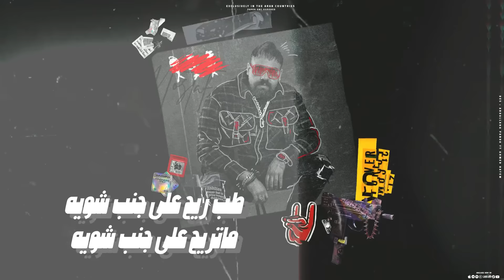مصطفى الدجوى - ازيكو ( زى ما ترسا ادوقلها ) Mostafa EL Degwy - AZiKo | prod by - Nasser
Mostafa EL Degwy - AZiKo
produced by : Nasser Beats
Mixed and mastered by:  Nasser Beats
Lyrics by : Hossam moka
ٍSocialmedia : Ahmed Mida - Sherif Gazala -
Mostafa Elmasry
  special thanks: EviL
Design : Panda X Ahmed Hatem
 Mostafa EL Degwy On Social Media ✅

ازيكو
جالكم عمكو
انا جاى اهدكو
متشوفوش نفسكو
هقرقشكم بسناني
هلسوعكم بلساني
ع الفاضي انتو اسامي
مش سامعكم بوداني

زي ما ترسا ادوقلها زميلي انا اي ميلا بعدلها انا قد الدنيا قد مشاكلها الدولة كفيل بطولى اقفلها
الصبح نشقا بالليل عيشنها
هتشغلها عليا ابهدلها
انت الجثه وانا جاي امثلها
قرود كتير شبهكو مسلسلها

انا شاب مدقدق شاب حدق فهمان ع المبدأ وانتا جاي ياريت تيجي على مهلك او خليك وانا هبقا اندهلك
هتبحلق سوري مش هشرحلك
هردحلك لو مش مرتحلك محترم ممكن اسبحلك هتصيع يا غشيم مش هسمحلك

طمني عليك ازيك وازي الصحه يا مزيق
مش جاي اتريق ولا اديقك هنعيشها بوشك هنسيق
مش هنكبرها ولا نسيح هنلم الليله وع الديق طب ريح على جمب شويه متريح على جمب شويه

الواد ده مش اللي بالك فيه
مش اللي في بالك خالص
ايوه احنا من اللي صعب عليه
احنا تقال اوي
يا ابني احلم باللي توصل ليه
احلم علي قدك
احنا احلى من اللي تحلم بيه

يلا ع الجمبين هتتسوه هفتان تتغذه وتتقوه لهتاكل بره ولا جوه اركن يا حبيبي انت وهو

ونجيب ونملا الجيب
لا نجلى ولا بنهيب
هنخدكو ع التأديب
لو حد فيكو هيخيب

انا لحمي مر انا لحمى محدق قبل ما تبدأ تلاقيني ببدأ
 عارف مين مني مين متلزق كاتب ف قلبي الخيانه مبدأ
هتكدب هكدب اني مصدق
من غير متحكي عارف اللي عندك
بجيبها وهي طايره اركبها وقبل متركبها راكب قبلك
اللي بتعجبني بشقطها
زميلي هفكك تربطها
هديك على عينك تظبطها
الكوكب كله يلا بيشوطها
اشطوفها وهتها اما نشوفها ولا انت خايف ياض على خوفها انا شاب حرش انا على كيفها مش جايه معاك يبقا تسيبها

خلى بالك مش هعديهالك
فوق يا حبيبي كده لحالك
انا جاي فى وشك ادهالك
مهما هتسرح ياض بخيالك
انا هفضل بابا بالنسبالك

مليش فى الحلو اوي عشان حلو اوي ومش ناقص حلاوه
متجيش ترسمها اوي عشان غلط اوي وهتدفع اتاوه
لو مخك مكنه هفوتها
لو صوتها هيعلا هسكتها
ميزة العربيه شنطتها
وانا جاي ادور مكنتها